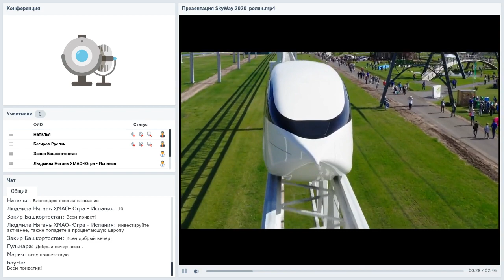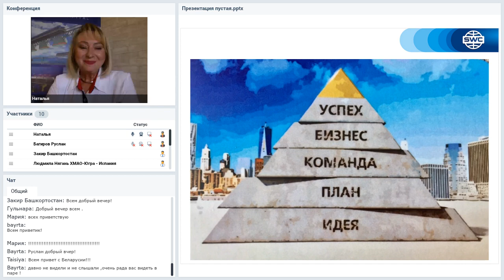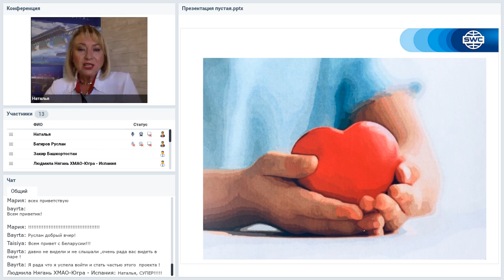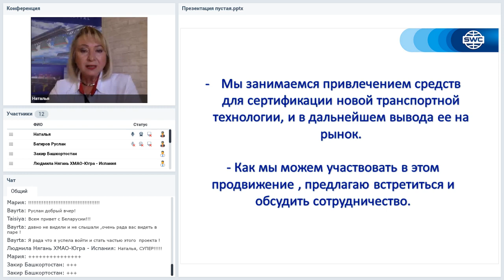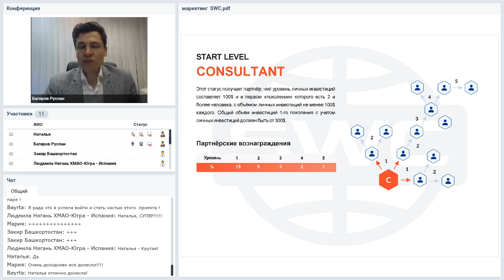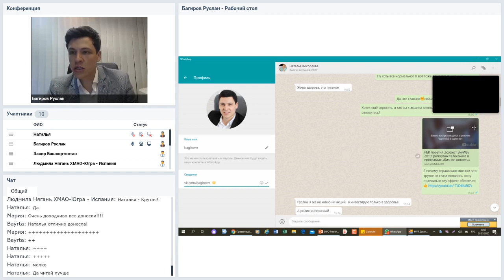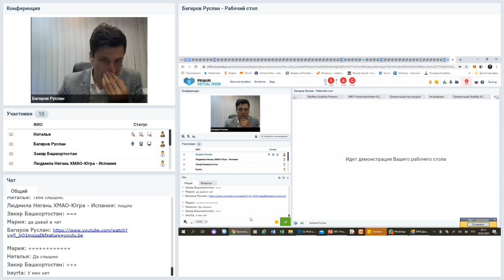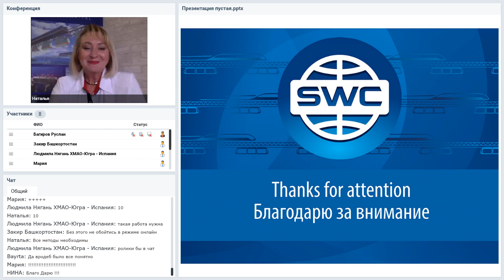Вебинар от 28.05.2020. Дубликация: система построения успешного бизнеса. Россия.